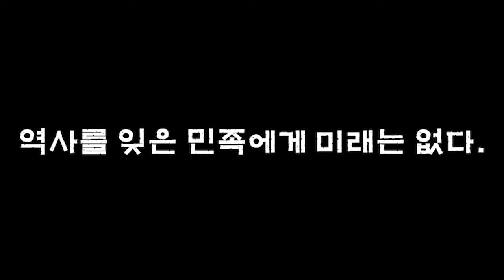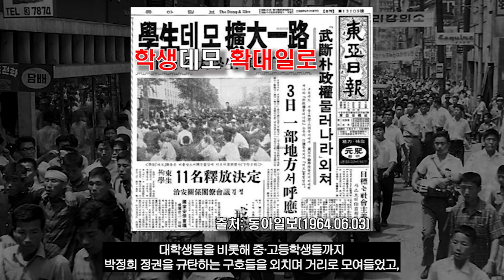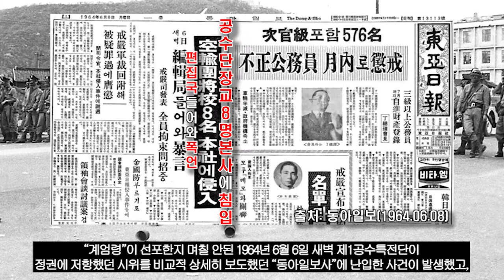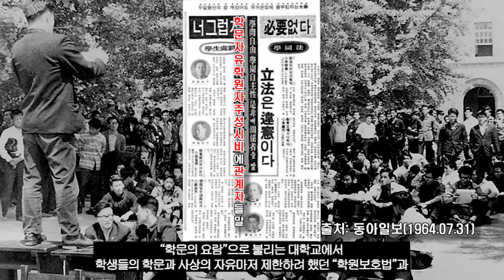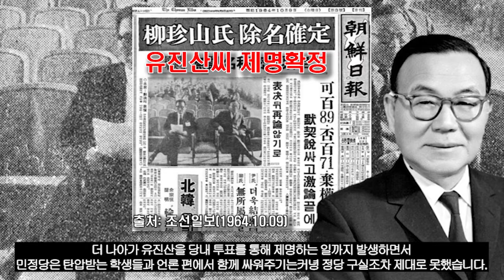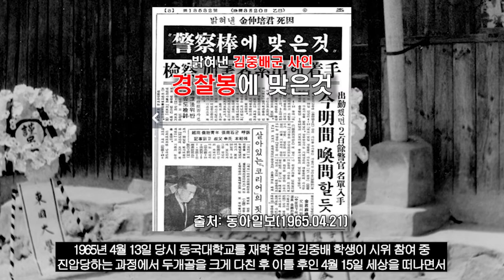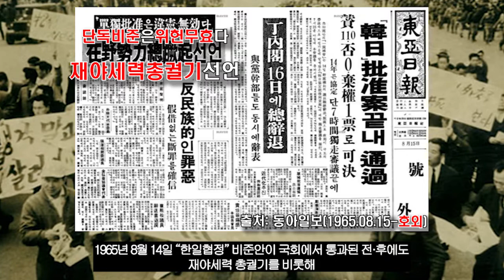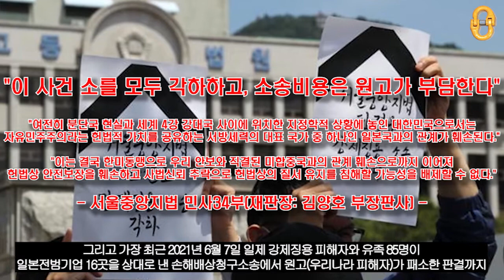한일협정(2부), "기억하지 않는 역사는 반복된다!"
우리가 잘 알고있지만 모르는 "한일협정"을 통해
박정희 정권에서 일본과 국교정상화를 조속히 추진했어야했던 이유와
그 과정에서 "6.3 항쟁"을 비롯한 일련의 사건들,
그리고 가장 최근까지 있었던 "한일 일본군 위안부 합의"에서
"일본 수출 규제", "일본제품 불매운동", "일본 강제징용 피해자 소송 원고 패소" 등
오늘날까지도 제대로 된 사과 한번 하지 않은 일본의 태도와
그런 일본의 뻔뻔함에 일정부분 여지를 주었던 우리나라 지도자들에 대해서
감사합니다☆